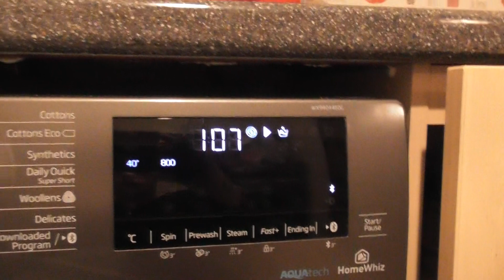Beko AquaTech Washer, Shirts main wash (quick video)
The Shirts cycle has a limit of 4kg and a 800rpm spin speed.  The temperature can be changed from 60 celsius to cold and the spin can be changed from 800rpm to no spin. All options are available on this cycle which are Pre-Wash, Steam, Fast+, Rinse hold and Crease care+. The model of my washing machine is Beko Pro AquaTech WX94044EOG with a 9kg load and a spin of 1400rpm.